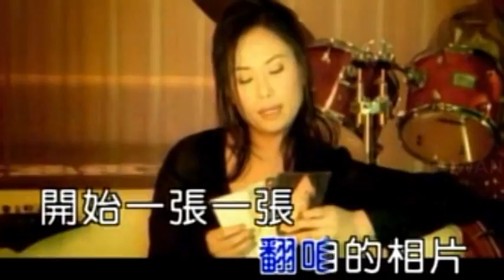江蕙-演抹落去-郭雲靈:演唱 台語歌曲 娛樂分享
原唱：江蕙   作詞：鄭進一/陳維祥
作曲：鄭進一   編曲：塗惠元